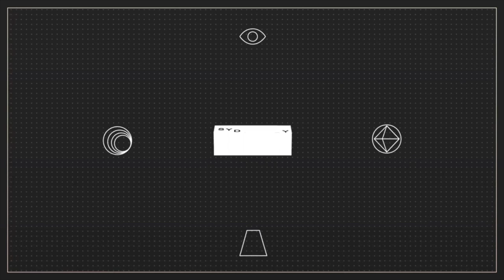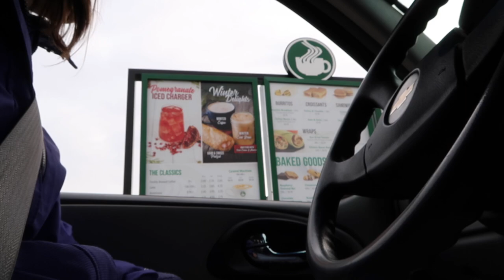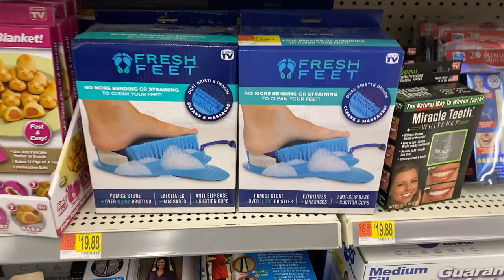Elephant Pancakes || worth it or wasteful?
Today we went to Walmart to pick out our next item to review - we didn't choose an As Seen On TV product, once again. We decided to try this Elephant Pancake maker in the holiday section. Watch to find out if it was worth the $5.98!

@darbybogden and @darbybogdenrealtor